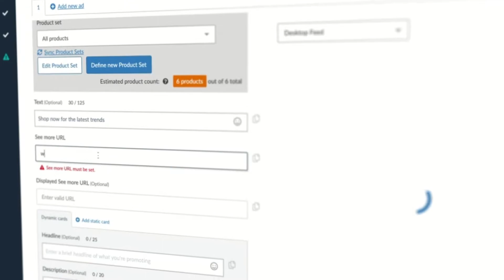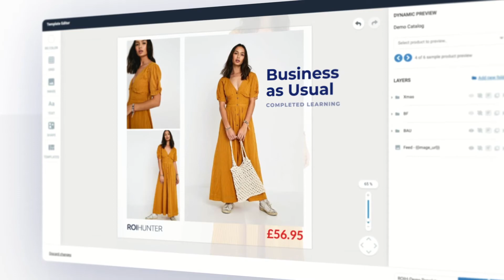Introducing the Template Editor | ROI Hunter